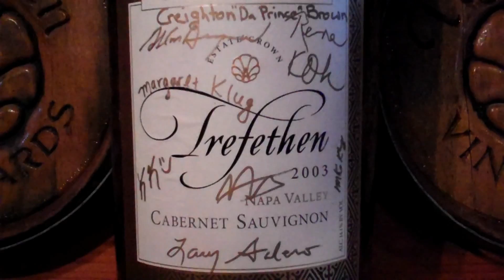Wineries open their doors in the Napa Valley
Five wineries invited Napa County residents to see their environmental and sustainability improvements — and sample their wines — during Saturday's inaugural Morning in the Winery open houses. (Video by Kerana Todorov)